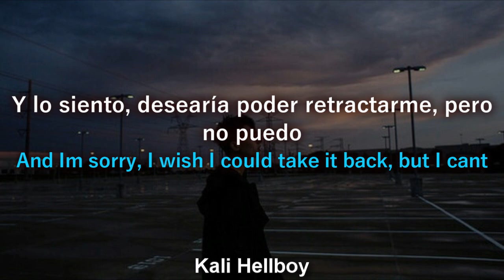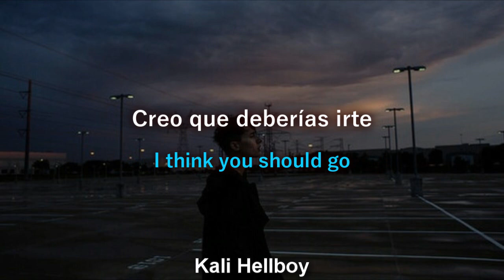Zaini - i'll be different (ft. Vict Molina) | Sub Español + Lyrics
zaini x vict molina i´ll be different sub. español + lyrics

Lyrics

Look I, I did a terrible, stupid, stupid thing okay? And I’m sorry, I wish I could take it back, but I can’t
I just can’t see us throwing away something we know is so damn good. Rachel, I love you so much
No. I can’t, you’re a totally different person to me now
I used to think of you as somebody that would never, ever hurt me, ever
This can’t be it, I mean
Then how come it is?
I think you should go
What?
I really think you need to go now

Baby, I just wanna show you things
Girl, I'll be different
Baby, I could buy you wedding rings
Don't care about the distance
Give a fuck about the distance
Oou-ohh, oou-oh, oou-oh, oou-oh
Oou-ohh-oh, oou-oh, oou-oh, oou-oh
Oou-ohh-oh, oou-oh, oou-oh, oou-oh-oh

Ignore TAGS-

Zaini - i'll be different (ft. Vict Molina) lyrics español
Zaini - i'll be different (ft. Vict Molina) español
Zaini - i'll be different (ft. Vict Molina) sub español
Zaini - i'll be different (ft. Vict Molina) lyrics
Zaini - i'll be different (ft. Vict Molina) letra en español
Zaini - i'll be different (ft. Vict Molina) letra
Zaini - i'll be different (ft. Vict Molina) subtitulado
Zaini - i'll be different (ft. Vict Molina) subtitulos
Zaini - i'll be different (ft. Vict Molina) letras
Zaini - i'll be different (ft. Vict Molina) (ft. Powfu)
Zaini - i'll be different (ft. Vict Molina) español sub
Zaini - i'll be different (ft. Vict Molina) sub
Zaini - i'll be different (ft. Vict Molina) and thread
Zaini - i'll be different (ft. Vict Molina) instrumental
instrumental Zaini - i'll bedifferent (ft. Vict Molina) (ft. Powfu & Indii G.)
Zaini - i'll different (ft. Vict Molina)
LIL PEEP Zaini - i'll bedifferent (ft. Vict Molina)
Ouse - My Mattress (ft. Powfu & Indii G.)
Zaini music
Vict molina music
XXXTentacion Difference Inturlade